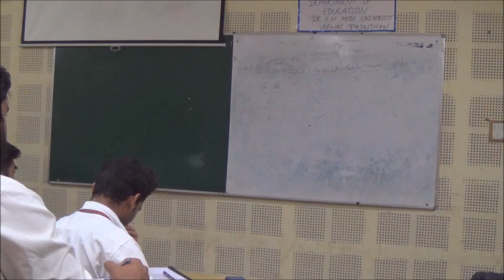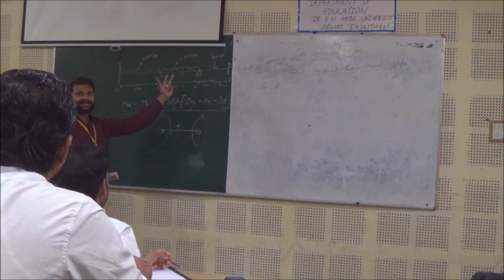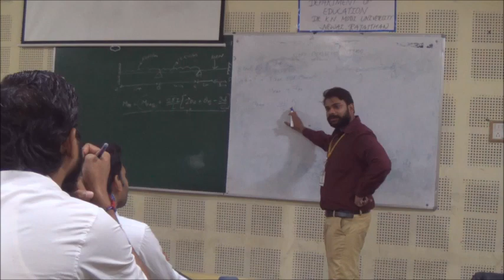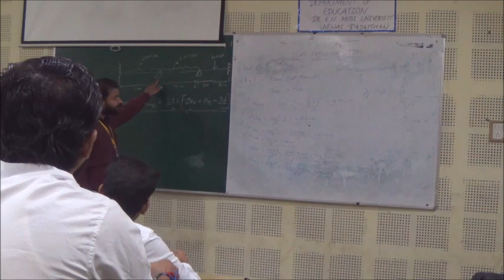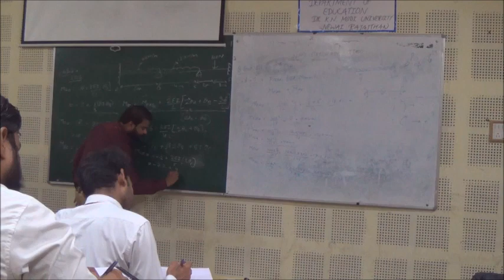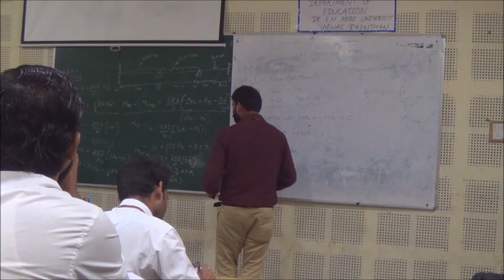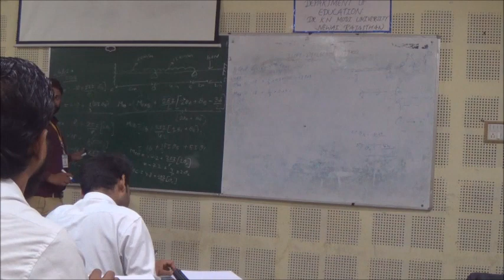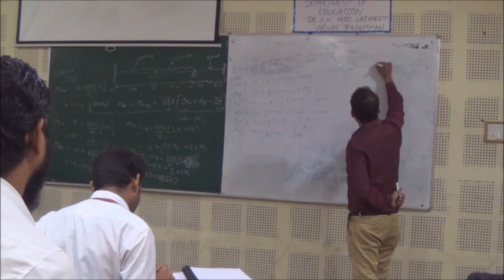DKNMU LECTURE- Slope deflection method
A Lecture  given by Shashank Gupta sir to B.Tech Civil 5th Sem on  Slope deflection method